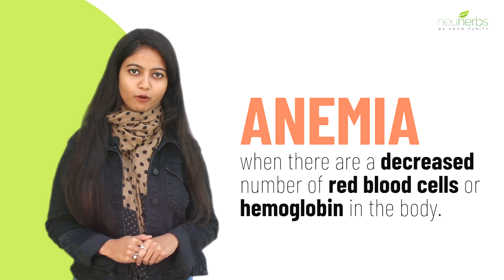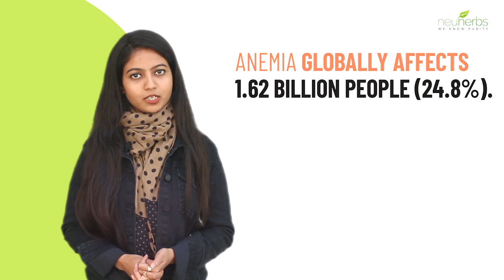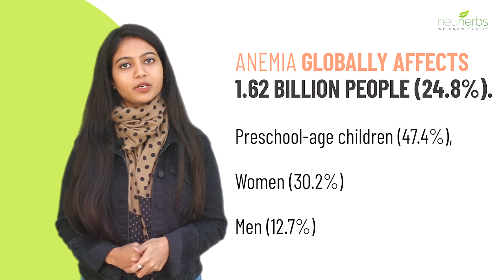What is anemia and who all are affected by it? │ Neuherbs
This Health gyan video from Neuherbs is about “Anemia”.

what is anemia in hindi

Vlog Title - What is Anemia? Who all are affected by it?

Anemia Symptoms & Cure.

The Neuherbs wellness university blog explains What is Anemia & how to cure it? (Anemia Kya hai?)

Anemia Symptoms and Signs, Types, Treatment and Causes

Anemia is a condition when there is a decreased number of red blood cells or hemoglobin in the body.

More than 400 types of Anemia are known currently, which have been divided into three groups, on the basis of their causes:

● Anemia due to blood loss (due to any illness, injury, or others).
● Due to reduced production of RBC (red blood cells) or the production
of faulty red blood cells.
● Due to the destruction of red blood cells.
On the basis of these groups, anemia is classified into Five categories-
● Sickle Cell (Shape of RBC become sickle cell or C cell)
● Iron Deficiency (Due to less iron in the body)
● Blood-Loss (Due to Excessive Bleeding)
● Cooley’s Anemia ( Complete lack of a protein in the hemoglobin)
● Pernicious (Inability to absorb Vitamin B12)
The rate at which population is affected -
It has been estimated that anemia globally affects 1.62 billion people (24.8%,
estimated by WHO),

Anemia can be cured with following healthy habits.

Or Say hi! to us @ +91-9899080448
types of anemia
anemia treatment
anemia test
anemia diet
anemia diagnosis
how to prevent anemia
classification of anemia
anemia wikipedia
how to recover from anemia quickly